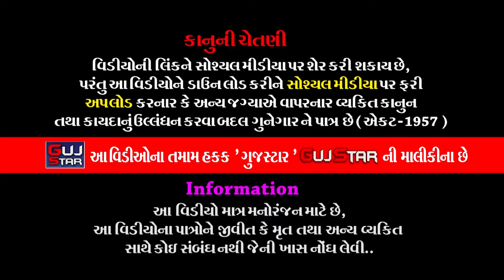લાખાપરમા વાજડી ગઢના પીર || 14 || Lakhapar Ma Vajadi Gadh Na Pir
GUJSTAR  PRESENTING  :-

ALBUM :-  Lakhapar Ma Vajadi Gadh Na Pir
ARTIST :-  All  Artist Of  Vajdi Gadh  Ramamanad , - Rajkot
MUSIC :- LIVE
PALCE :- Bhupatbhai Merambhai Dhavdi
                Village - Lakhapar, Dist. Rajkot.
LABEL :- GujStar